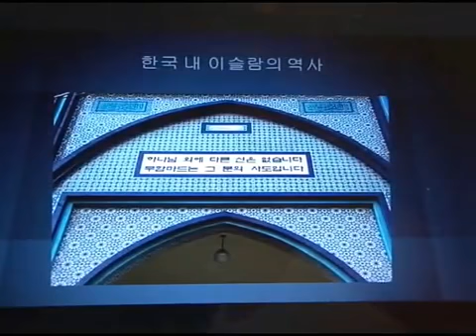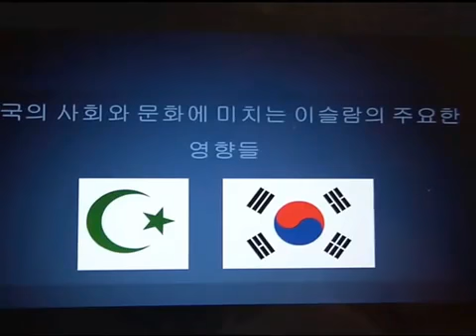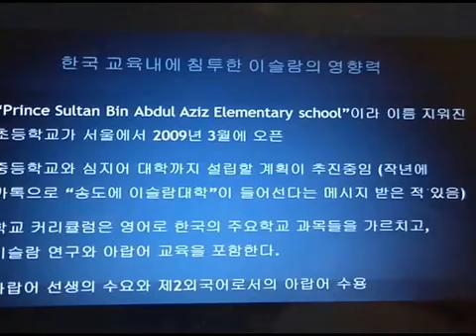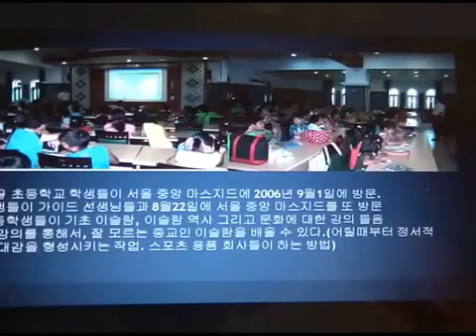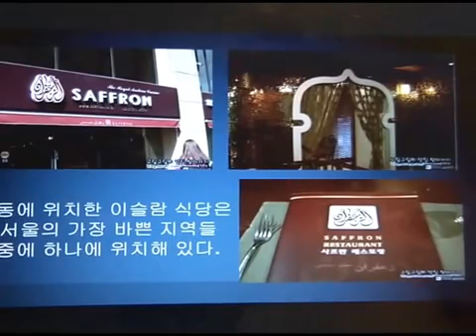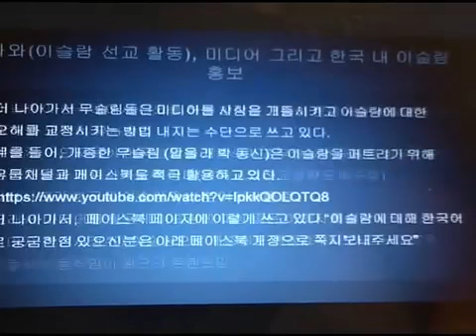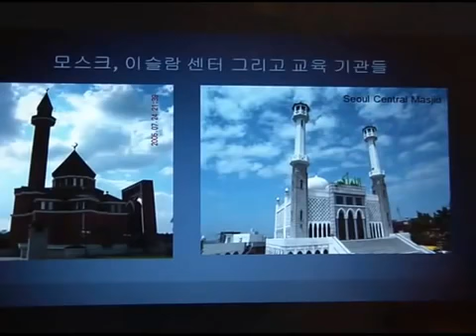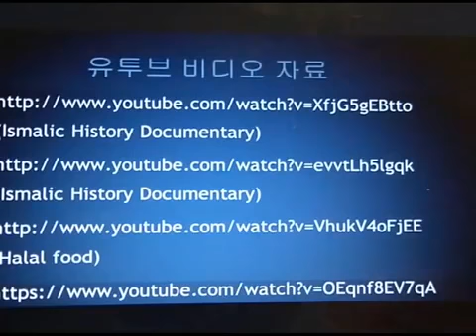이슬람...사단의 끝판왕 히든카드 3 (한국 내 이슬람 실정)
영국이 포괄적 차별법 때문에 지금 저렇게 된 것일까? 국가 지도자들을 위해 기도해야 한다.

신앙이 꽤 있다는 사람들도 물질에 관해서는 성경적이 아닌 자본주의적으로 생각한다. 엄청난 자본을 등에 업고 이슬람이 침투하려 한다면 어떻게...

이번 영상은 PT형식으로 한국내 대략적 이슬람 현황을 제작해 보았습니다. 이미 70년대 후반부터 이슬람은 한국을 여러 모양새로 넘봐왔다고 생각됩...